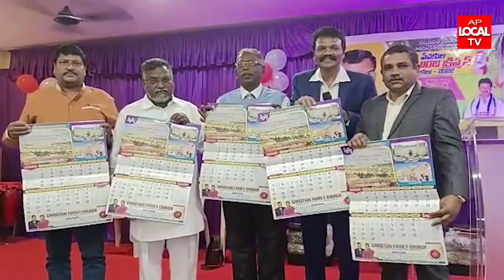అనకాపల్లి జిల్లా సబ్బవరం మండలం వంగలి గ్రామంలో గల ట్రింటి గాస్పల్ చర్చ్ లో ఘనంగా క్రిస్మస్ వేడుకలు